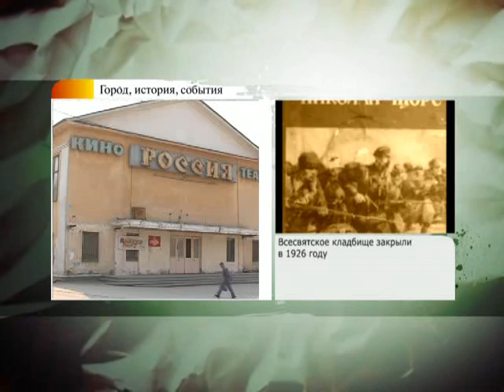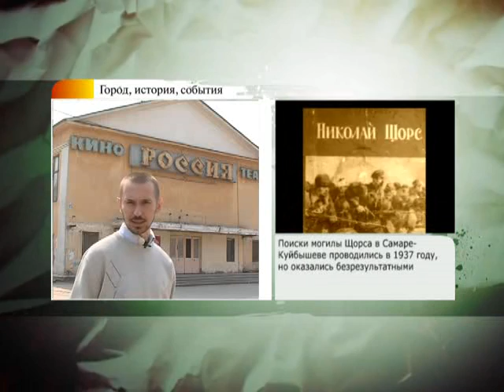#63 ГИС. Красный командир Н.А. Щорс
Красный командир Николай Щорс. Почему героя Гражданской войны на Украине похоронили в Самаре? Кто и зачем проводил эксгумацию останков красного командира?